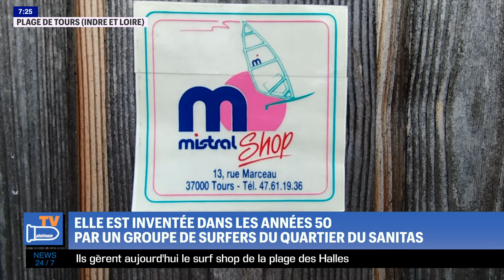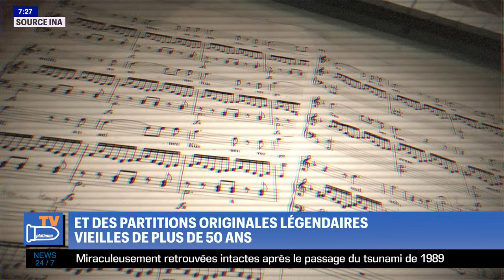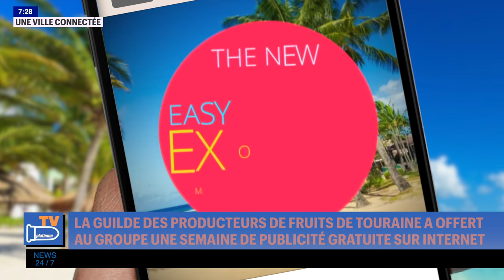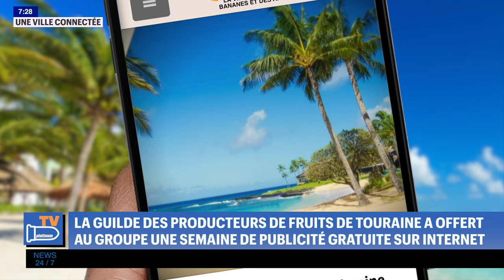Rubin Steiner & The Dictaphone "Coume Couma / Boléro" (clip officiel)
Rubin Steiner & The Dictaphone "Banananas" (LP, Platinum Records)
Sortie le 31 mars 2023 en vinyle, CD et streaming.

File under exotica / easy listening / mood music / muzak

Rubin Steiner :
Ces vingt dernières années, le tourangeau Fred Landier a bousculé les dogmes du disco, du post-punk, du hip-hop ou de la techno, que ce soit sur scène (en groupe ou en solo) ou sur ses nombreux albums.
Producteur, remixeur, DJ, vidéaste, conférencier, il fait également de la musique pour le théâtre et la danse contemporaine, ainsi que des performances avec des écrivains.
Il joue également de la basse dans le groupe DRAME et forme le duo CAMPING CAR avec Mme Douze, la fille au synthé (et au graphisme des pochettes) dans DRAME et Rubin Steiner.

The Dictaphone :
Multi-instrumentiste, grand spécialiste des mouvements proto-punk-DIY anglais et américains des années 70 et 80, Jérémie Morin a fait 10 albums depuis 2009 sous le nom de The Dictaphone.
Sortis sur des labels européens et américains, ses disques naviguent entre garage, post-punk et musique expérimentale, avec une liberté héritée de certains de ses héros, comme Brian Eno, DEVO ou The Intelligence.
Il est aussi batteur du Rubin Steiner Trio sur scène, et batteur du groupe disco-krautrock DRAME.

Rubin Steiner & The Dictaphone "Banananas" :
Vibraphones, marimbas, piano, congas, bongos, theremin et space echo, voici un aperçu de l'arsenal d'instruments qu'ont utilisé Rubin Steiner et The Dictaphone pour réaliser cet album de pur exotica, en hommage à leur énorme collection de disques des maîtres du genre - Les Baxter, Martin Denny, Esquivel, Eden Ahbez et tant d'autres. Loin de leur style habituel, les deux musiciens s'essayent ici à des rythmes inspirés de régions tropicales sur des mélodies aussi belles qu'évidentes. Un disque instrumental hors des modes, atemporel.

Swing caribéen, slow-samba, bossa-pop ou coconut-mood, chacun inventera le genre qui lui convient pour qualifier ces douze morceaux, véritables classiques instantanés, qui sauront ensoleiller vos hivers, accompagner vos siestes estivales ou voyager à moindre frais dans des îles imaginaires aux plages paradisiaques.

Texte pochette : Erwann Pacaud